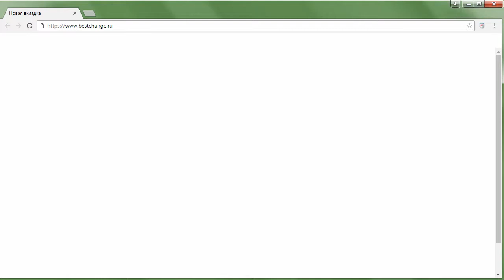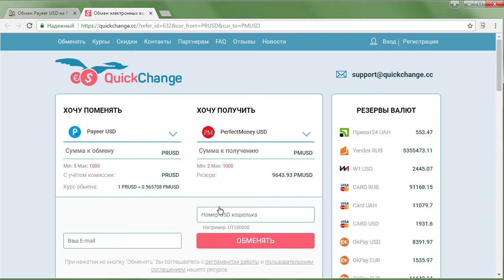Как обменять Payeer на Perfect Money?